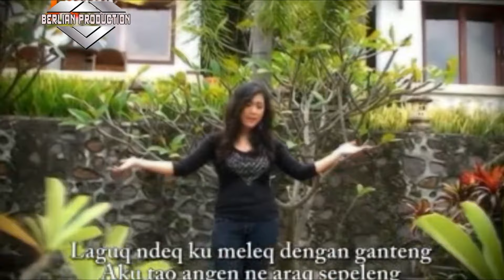SOLAH INGES ALBUM SANG KETUMBAH @BERLIAN PRODUCTION DIGITAL